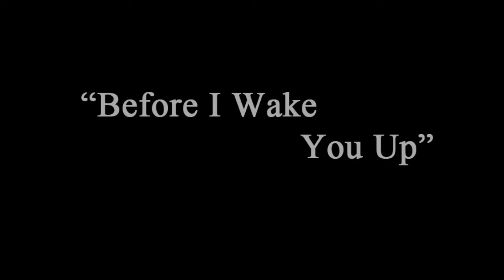Meet John Crown... Before He Wakes You Up (EP Promo)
Meet John Crown. "Before I Wake You Up" EP dropping soon!! and everywhere else you can find it!!